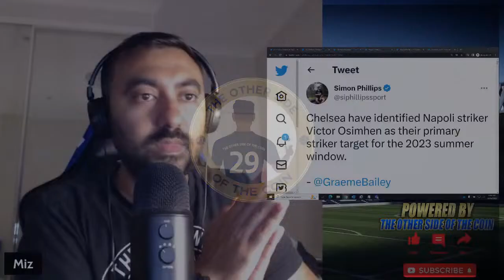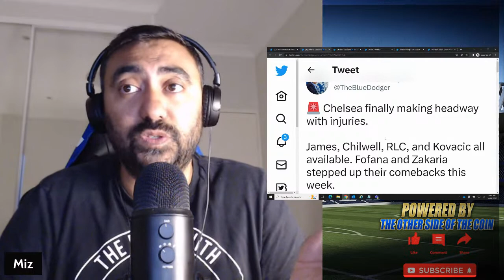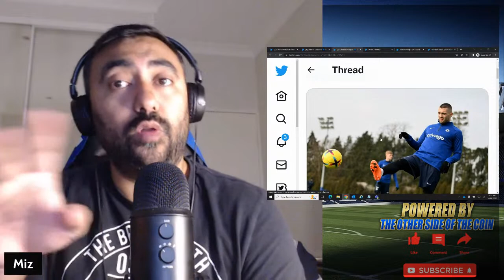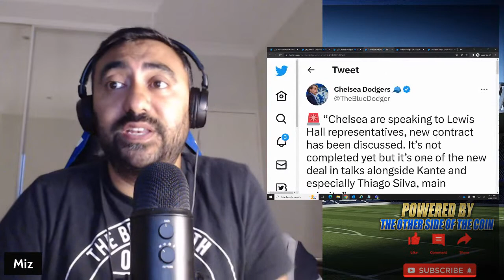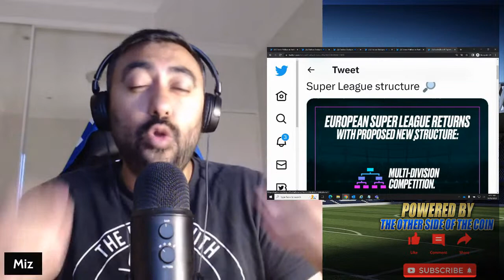Chelsea TARGET Victor Osimhen For Summer Window? Kovacic RETURNS To Training! European Super League!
CHELSEA LATEST NEWS UPDATE!!

Chelsea have identified Napoli striker Victor Osimhen as their primary striker target for the 2023 summer window.

🚨 Chelsea finally making headway with injuries.

James, Chilwell, RLC, and Kovacic all available. Fofana and Zakaria stepped up their comebacks this week.

Also told N'Golo Kante has done some *very* light work with his teammates as part of his recovery.